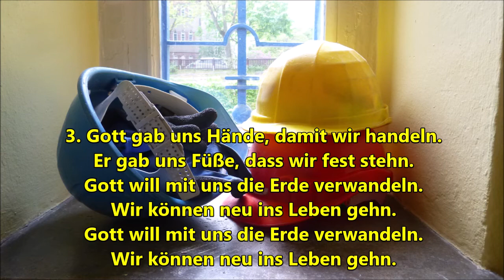Montag 18 Mai